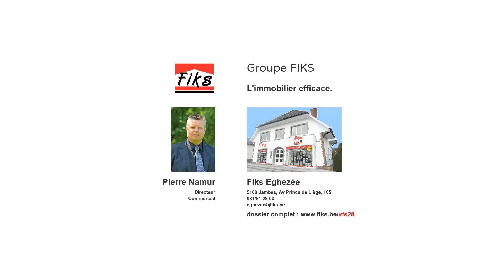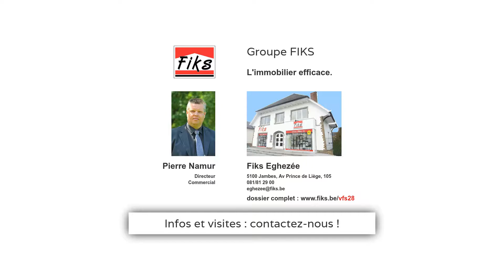Vedrin - Archive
Idéalement située sur Vedrin, confortable maison 4 façades sur 13 ares, 3 chambres + grenier aménageable. A proximité de toutes facilités et accès aisé vers autoroutes. A découvrir!